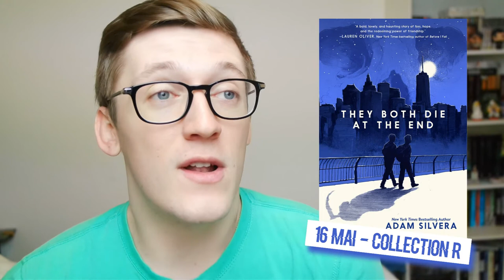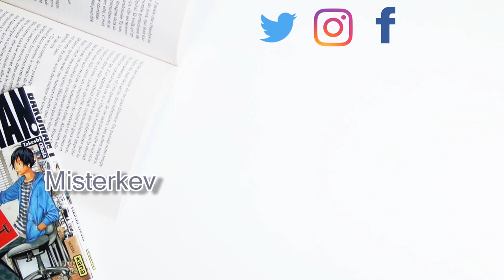5 sorties qui me font envie - 2018│ Misterkev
On se retrouve pour parler sorties ! J'ai hâte de découvrir ces romans.

Les titres présentés, c'est par ici:

- La faucheuse : Thunderhead de Neal Shusterman - Collection R - 15 mars

- Erreur 404 de Agnès Marot - Gulf Stream - 12 avril

- Et ils meurent tous les deux à la fin de Adam Silvera - Collection R - 16 mai (They both die at the end)

- L'inexplicable logique de ma vie de Benjamin Alire Saenz - Pocket Jeunesse - Fin été 2018 (The inexplicable logic of my life)

- We are Young de Cat Clarke - Collection R - Fin 2018 ?

- Gotta let it go de Ryan William Keaton et Matt Thomas

- Logiciel de Montage vidéo: CiberLink PowerDirector 15